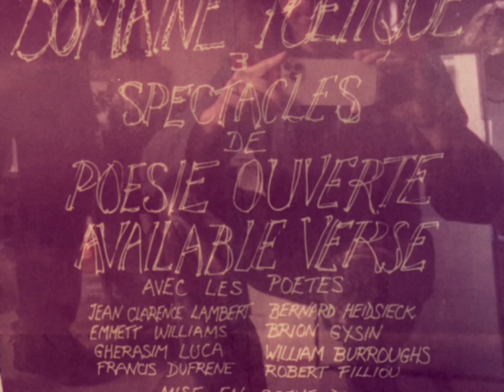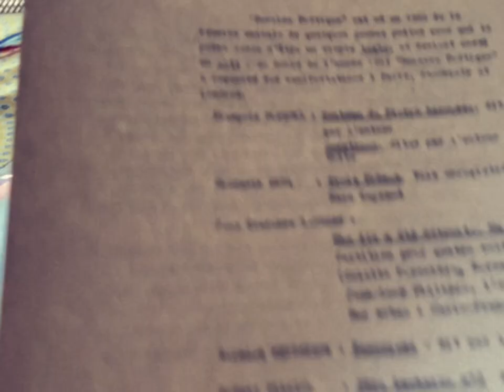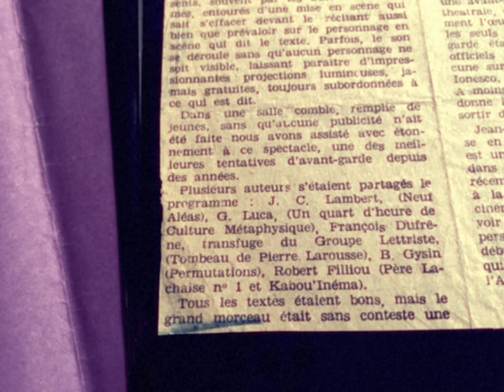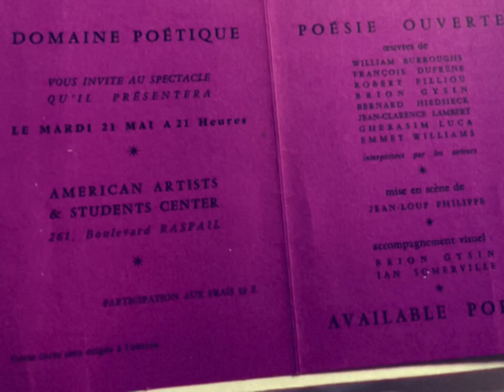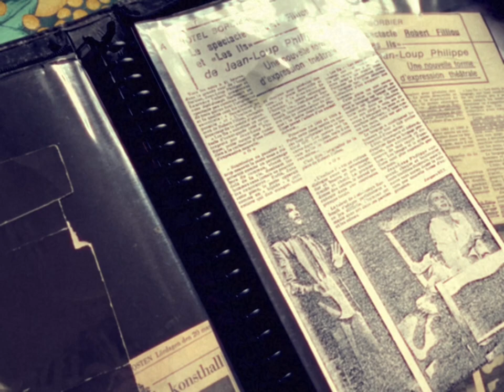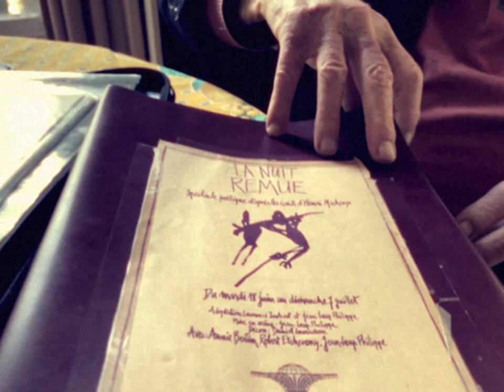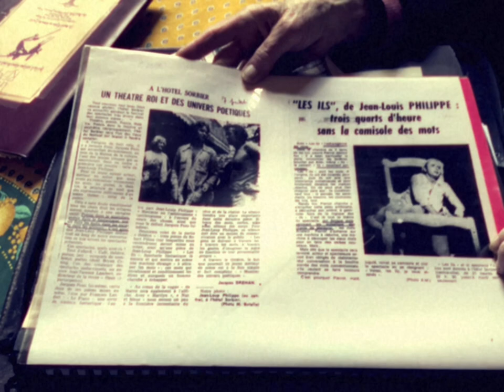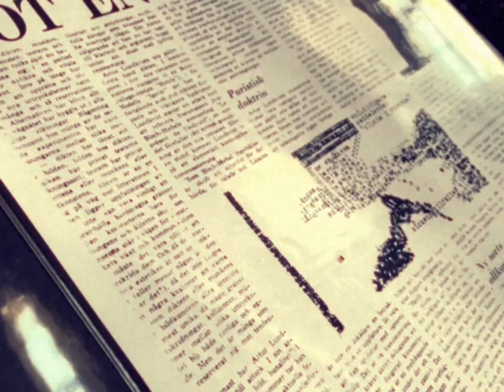Poésie Ouverte/Poésie Action/Poésie Concrète : le Domaine Poétique par Jean-Loup Philippe - 2023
Entretiens avec Jean-Loup Philippe sur le Domaine Poétique à Bougival en février 2023.

Image, son et montage : Poésie is not dead

Jean-Loup Philippe est né le 24 mars 1934  à Paris,, dont l'enfance fut bercée par Jules Supervielle, Henri Michaux, Charles Albert Cingria, Blaise Cendrars, aborde d'abord le théâtre en tant que comédien. A 20 ans, il est le partenaire d'Ingrid Bergman dans Thé et Sympathie.
Plus de cent rôles, tant modernes que classiques parsèment sa carrière.

A 34 ans, il passe à la mise en scène et fonde : Le Domaine Poétique avec notamment les poètes Robert Filliou, Jean-Clarence Lambert, Brion Gysin, William Burroughs, Ghérasim Luca, François Dufrêne, Bernard Heidsieck, etc.

En 1963, pour la biennale de Paris, mise en scène au Musée d'Art Moderne de la Ville de Paris de 23 heures de spectacles expérimentaux de jeunes auteurs d'expression nouvelle.

Par la suite, au Centre Américain, il crée les pièces du poète Robert Filliou.

En tant que comédien, auteur, ou metteur en scène, il servira avec ténacité la poésie de son époque. Ainsi, avec trois spectacles poétiques de Jean Tardieu, Henri Michaux et Baudelaire, il participera au lancement de la première Maison de La Poésie de La Ville de Paris.

Plus de 20 livres d'artistes témoignent de sa collaboration, comme poète avec les plus grands peintres contemporains.

«Il a en lui», dit Jean Tardieu, «le démon de l'imagination théâtrale».

En 1992, au Centre G.Pompidou, La Revue Parlée a rendu hommage à son œuvre poétique.
Environnement sonore : Bernard Heidsiek, objets scéniques : Philippe Collage, présentation : Henri Chopin.